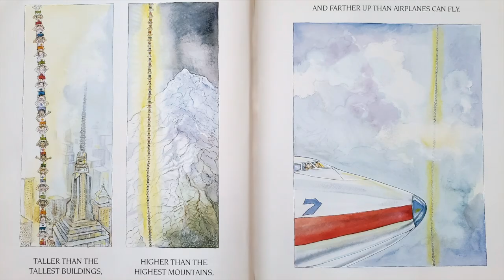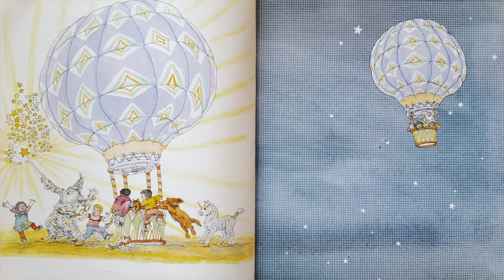🤯 How Much is a Million? 📣 (books read aloud) | STEM education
🍄A million, billion, trillion! This book will actually show you how much that really is with relatable items. Teachers, join us for a read-aloud of How Much is a Million? by David Schwartz read by Miss Jill.